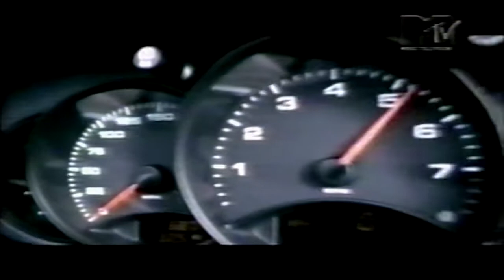Shaggy & Rayvon - Angel